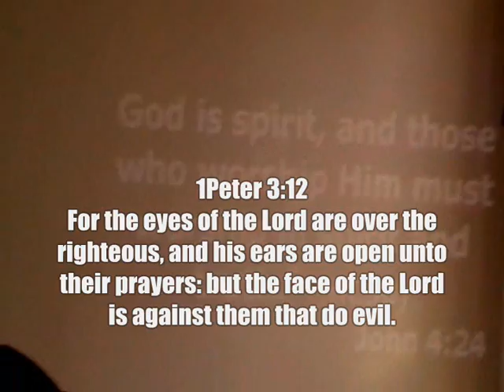False Teachings of "Apostle Opoku Onyinah"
Postal Address: KM470/9 Kaemebre, Ghana
Preferred method Via: Western Union

at the dedication of the James McKeown Sanctuary at Mount Vernon, Glasgow City Pentecostal Church